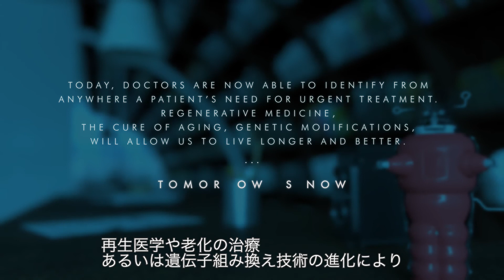METRIX - using regenerative medicine and biogerontology techniques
遠隔医療の発展により、どこにいても医師の的確な診断を受けられるようになりました。生体センサーの発展は、歩数や心拍数、血圧、皮膚水分、呼吸等の様々な健康データを収集・解析することを可能にし、病院に行かずに手軽に自身で健康管理ができる時代が到来しました。加えて、再生医療や遺伝子組み換え技術の進化により人間の健康寿命は延び続けています。